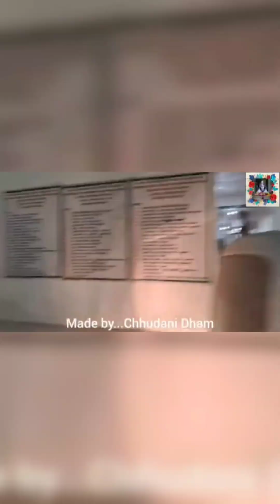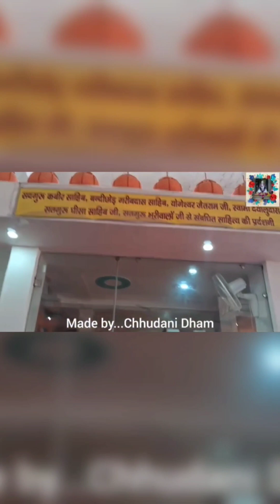जय बाबा कबीर दास की 🙏🌼 जय बाबा गरीब दास की 🙏🌼छुड़ानी धाम